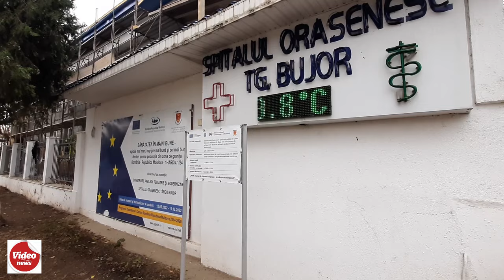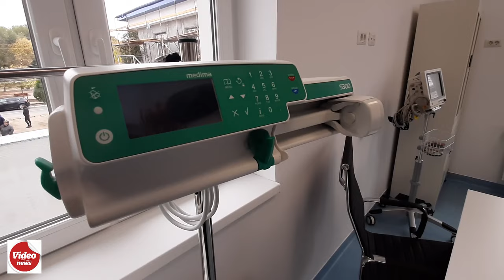O nouă Secție de Pediatrie în rețeaua medicală a județului Galați